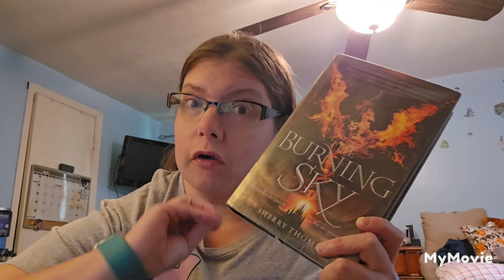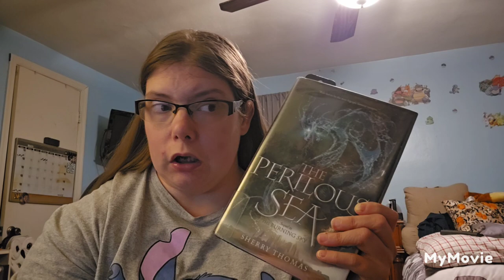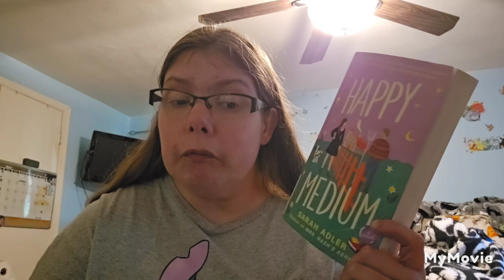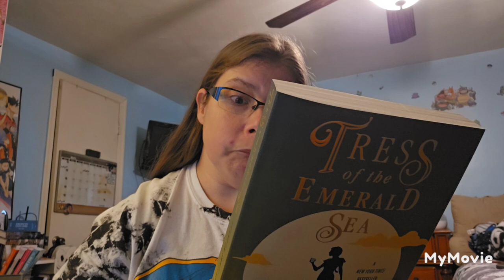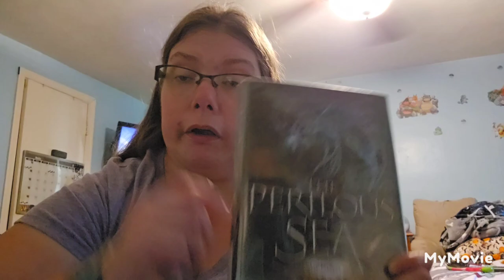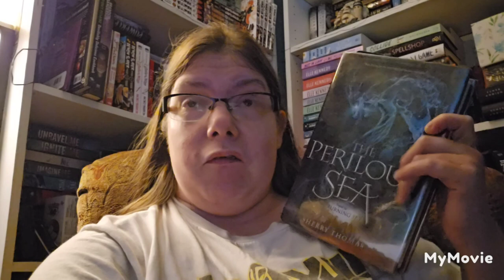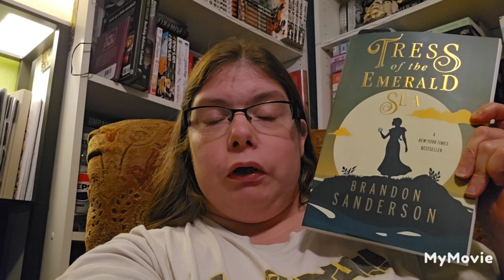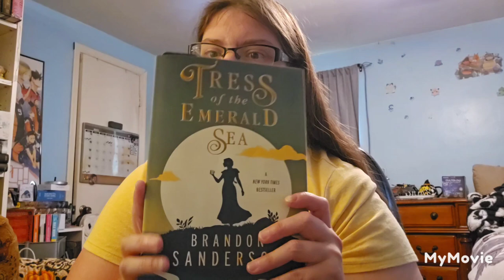weekly reading vlog. reading a new favorite book